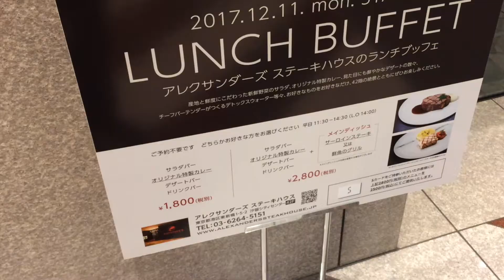【東京。汐留】 Prime 42 沙拉吧 甜點 咖哩飯 吃到飽 推薦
店名： Prime 42
地址：東京都港区東新橋1-5-2 汐留シティーセンタービル 42Ｆ
營業時間：午餐    11:30~15:30
個人平均消費：2000円左右
對我來說：甜點好吃，咖哩飯普通
適合去的時間：中午
吃完要消化多久：四個小時半左右